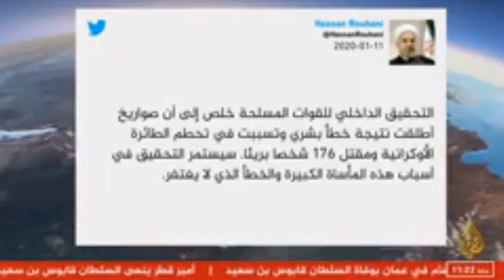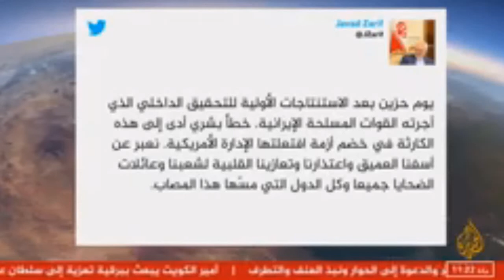عن قناة الجزيره إعتراف إيران بإسقاط الطائرة الاوكرانية بالخطأ بسبب اقترابها من مكان عسكري حساس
إعتراف إيران بإسقاط الطائرة الاوكرانية  بالخطأ بسبب اقترابها من مكان عسكري حساس و اعتذارها لكل من تأثر بهذه الحادثه و تأكيدها علي التحقيق الشفاف في الحادثه وتقديم المسئول عن هذا الخطأ الي المحاكمه.